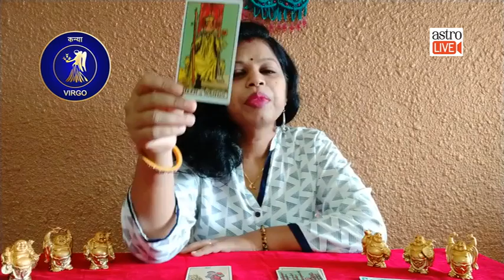Daily & Weekly Horoscope - Zodiac Sign Virgo